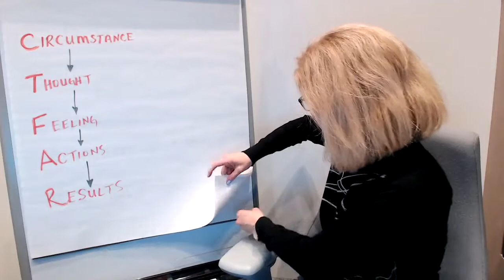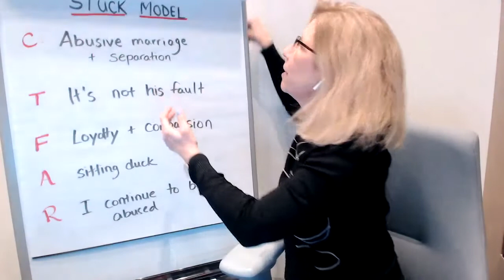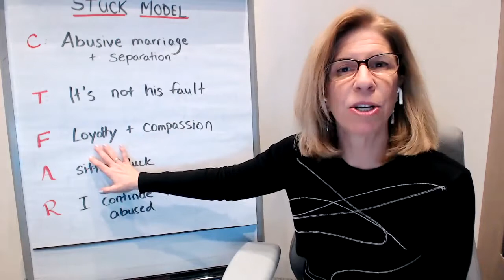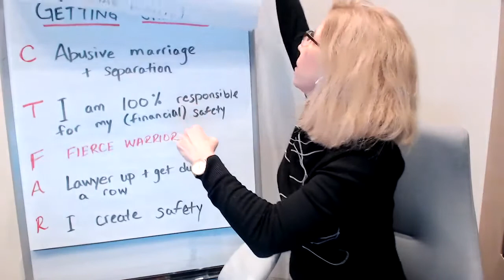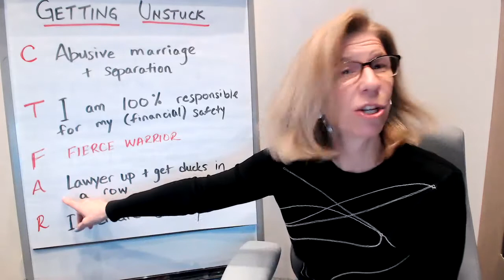Getting Unstuck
If progress on your divorce has come to an abrupt halt, it's impossible to reach your divorce goals.

In today's video, you'll learn my step-by-step process for getting unstuck from your divorce.

In case you missed it, here is the link to the blog post I reference in my video

👉Click here for my free checklist on how to have a "successful" divorce
The principles in this checklist made me my lawyer's favourite client, a fierce litigant, and a Warrior Mom in my custody battle. This COMPLETELY FREE information with transform you from Survivor to Thriver during your divorce. 😀